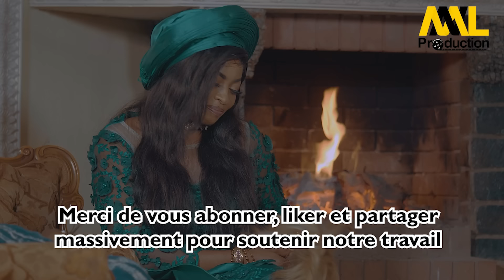BAKENGOUAYA (Le Roi Député) série africaine : Episode 49